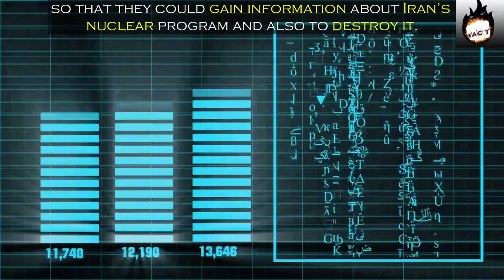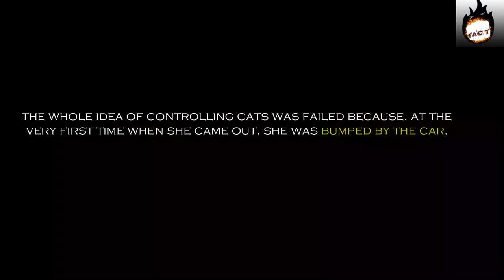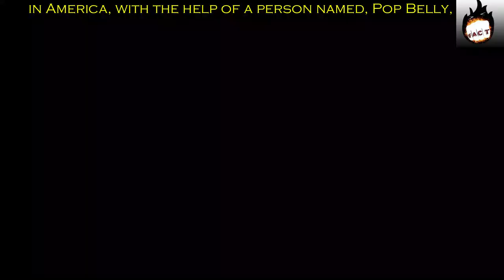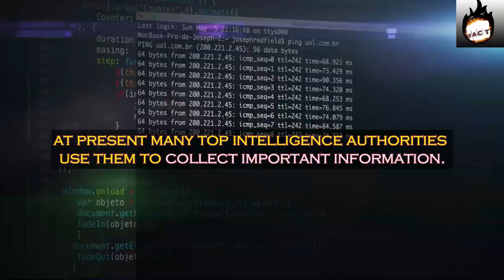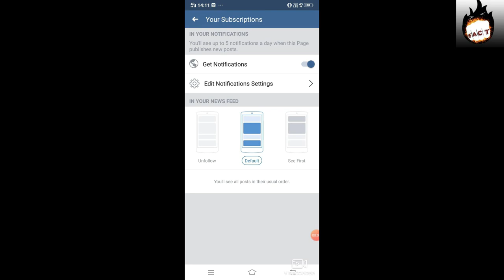6 Animals Who Have Been Arrested for Spying on Other Countries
6 Animals Who Have Been Arrested for Spying on Other Countries

Isn’t it’s quite an existing thing when you come across it for the first time that animals are being used as a spy? There’s much more that will add to your astonishment.